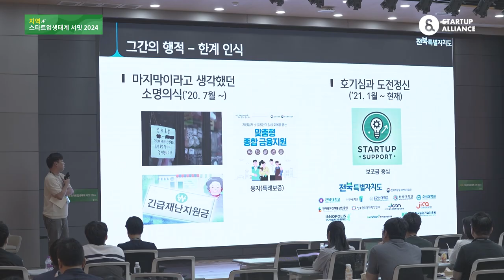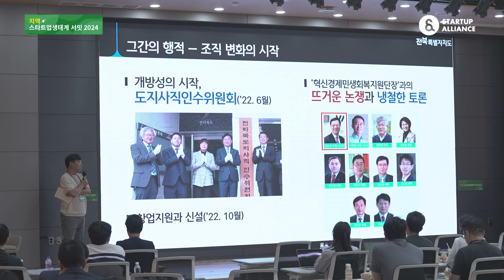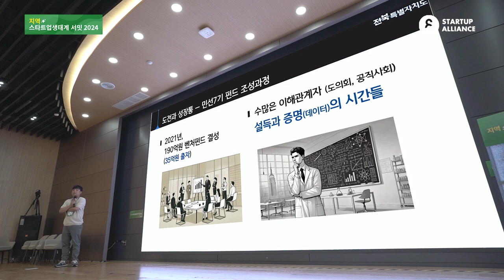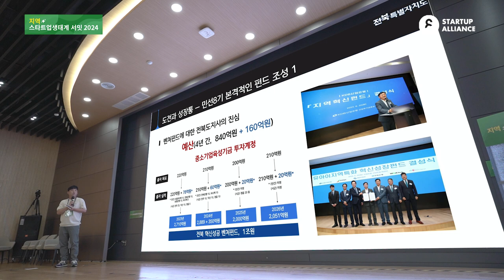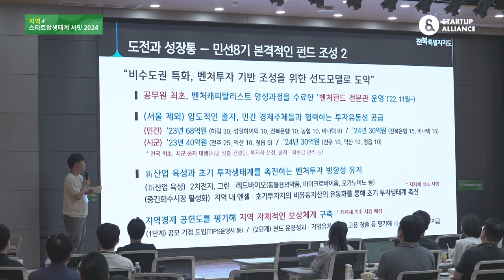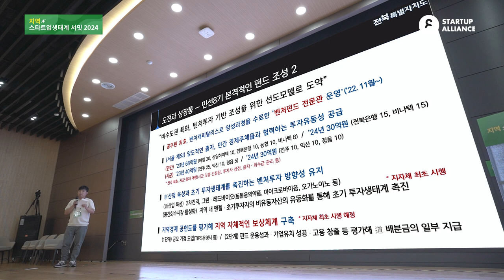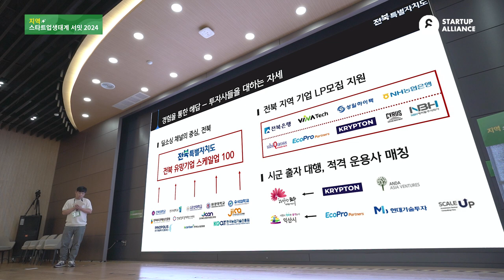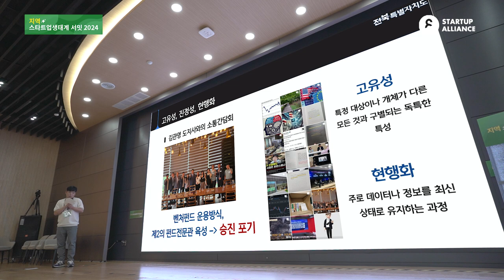[지역스타트업생태계서밋2024] 4-2. 지속가능한 지역창업 모델에 대한 고민과 진단: 지역펀드조성(홍석인 전라북도 펀드전문관)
🔔영상정보
세션4. 지역에 스타트업생태계를 조성하는 방법(자본측면)
지속가능한 지역창업 모델에 대한 고민과 진단: 지역펀드조성
(홍석인 전라북도 펀드전문관)